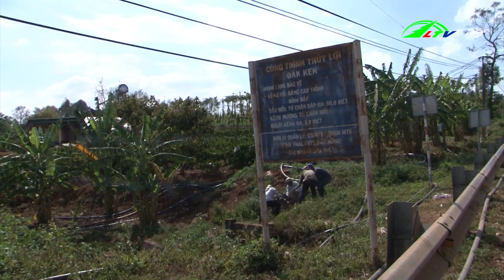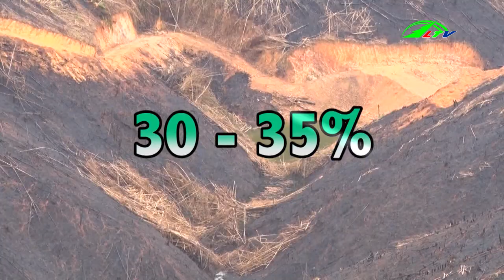Nuôi Hươu Sao Thu Lãi Cao | 365 Ngày Chuyển Động | Lâm Đồng TV